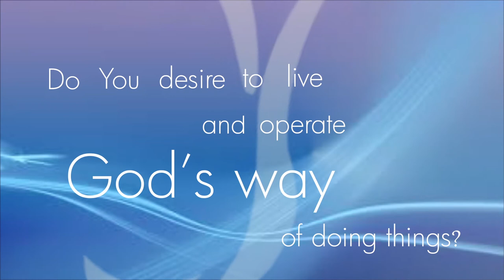THE MYSTERY OF GODLINESS Part 2 || Pastor Kayode Adeshoga